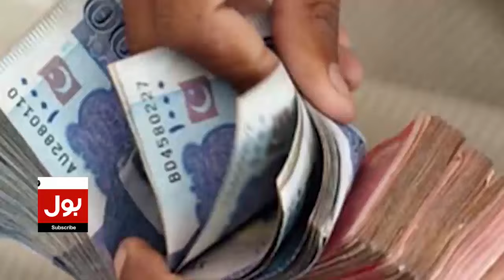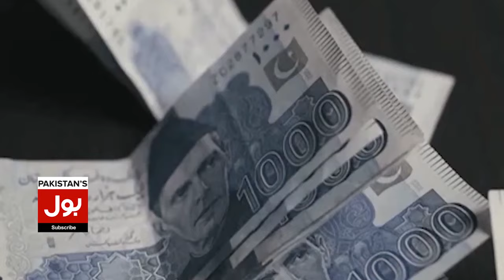Nation Salute To Martyred Sepoy Meer Ali | Pakistan Martyred | Breaking News